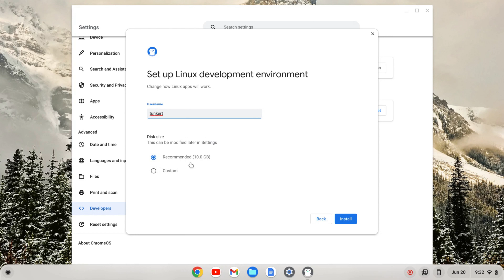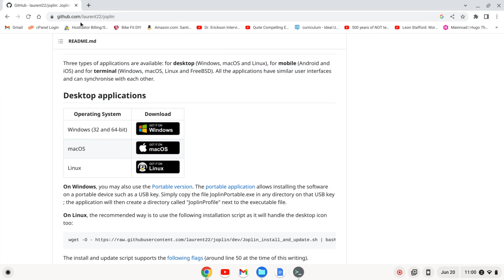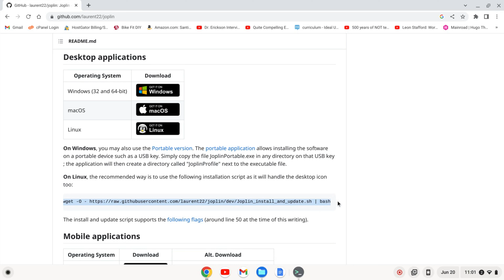How to Install Joplin on a Chromebook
In this video, I show you how to install Joplin on a Chromebook.